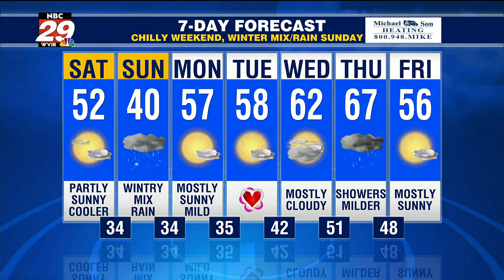NBC29 Weather 6 PM